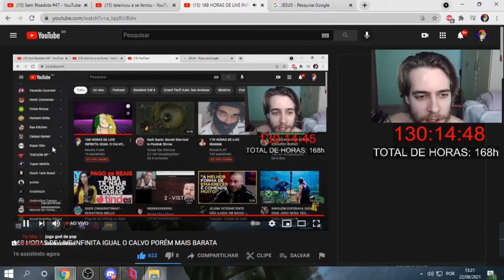AUTISMO KKKKKKKKKKKKKKKKKKKKKKKKKK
caveira games saia da minha cabeça
live todo dia, clipe todo dia | insta: @mestre_frank